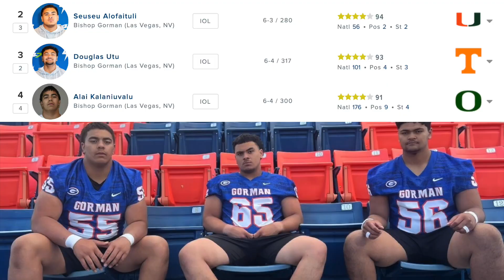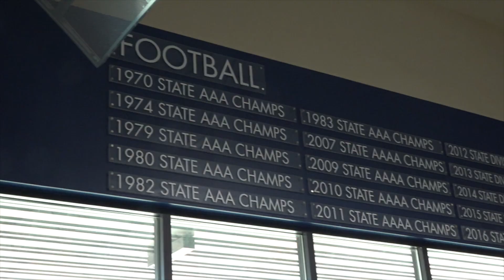Nationally coveted offensive line prospects make up terrifying trio at Bishop Gorman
A high school football program is usually fortunate to have one heavily recruited prospect on its roster.

At Bishop Gorman in Las Vegas, there are three highly-ranked offensive linemen in the same position group. The rising seniors make up a stacked line headlined by a trio of behemoths.

The defending MaxPreps national champions and three-time defending 5A state champions have the top four 2025 college prospects in Nevada. Three are offensive linemen who have each committed to Power Four schools since late June.

Seuseu "SJ" Alofaituli, Douglas Utu, and Alai Kalaniuvalu are each ranked as top-9 projected interior offensive linemen, #2, #4, and #9 respectively. Each of Polynesian descent, Alofaitulu and Utu moved to Las Vegas from Hawaii as middle schoolers while Kalaniuvalu moved in from Utah ahead of his sophomore season.

Alofaitulu has started at guard for the Gaels since his freshman season. Utu has started at tackle since his freshman season while Kalaniuvalu has switched from center to tackle for his senior season.

"The play doesn't start without the line," Douglas told Channel 13's Nick Walters at fall camp. "I love these guys. We talk trash to each other. We goof around a lot. But when it's game time we're very locked in."

"Football is a game where you can go out there and violence is legal," SJ said. "We're all very aggressive. You got to play like your hair's on fire. Different mentality when you're out there."

"It's been a great adjustment for me just to be able to come and compete and practice with the best every day," Alai said. "And become a better person as well."

Gorman is no stranger to producing elite college football recruits. Three former Gaels were selected in the 2024 NFL Draft, including 9th overall pick Rome Odunze. Former Gorman star offensive tackle Ronnie Stanley was drafted with the 6th overall pick in 2016.

“I try my best to make sure all these guys on the offensive line here knew what the standard is and how to play offensive line at Bishop Gorman."

"They're a real humble group," Bishop Gorman head football coach Brent Browner said. "They're not going to talk a lot. But they'll play really, really physical. As they go through the game and they get that physicality going, they kind of wear on you."

The three playing together for the last three years has led to a special bond being formed on and off the field.

"We pretty much go through hell every week and I think that's what bonded us together a lot," Douglas said. "Seeing us work for each other and not for ourselves.”

"It's a blessing to be able to play alongside these guys," Alai said. "We're all close and we can talk about anything."

Gorman will go for a four-peat when the team kicks off their season on August 16. Alofaituli and Utu will have the ability to have a 4-for-4 clean sweep of state championships in their high school career. All three will help lead the Gaels' effort to repeat as national champions.

"We have a target on our back especially this year coming back as national champions," Alai said. "We just push ourselves and push each other every single day to be the best players we can all be."